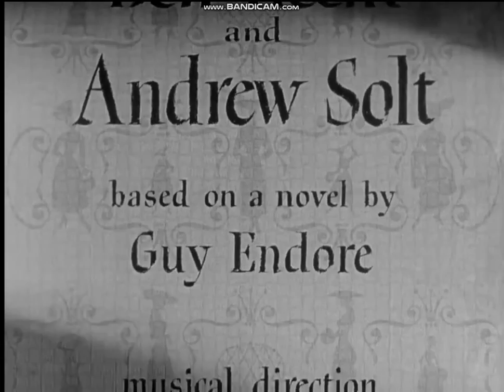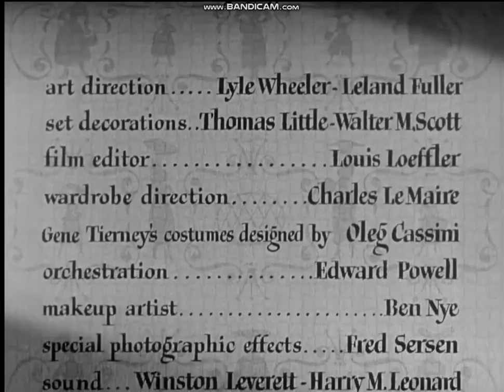Whirlpool 1950 title sequence